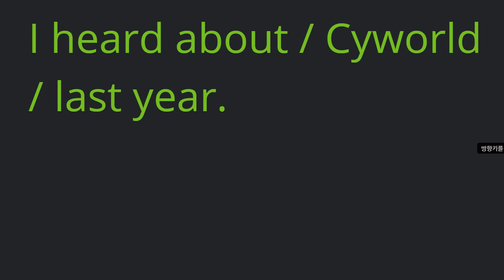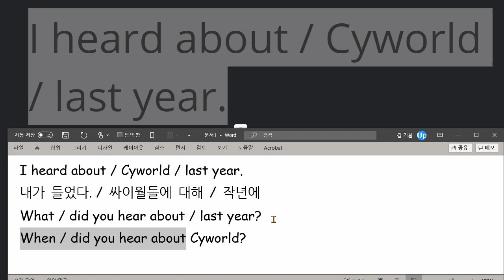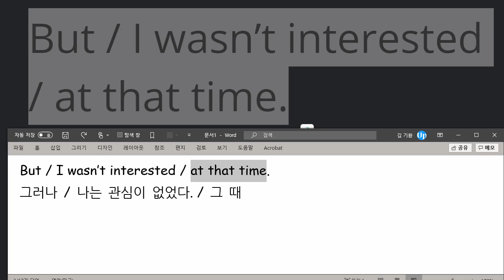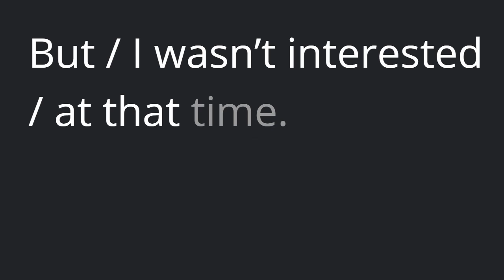김도헌 2021 03 10